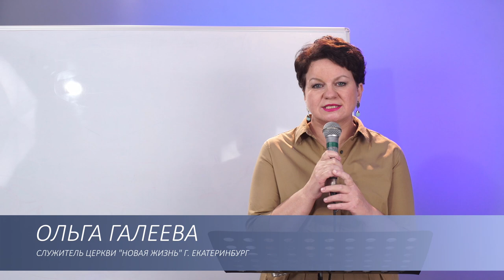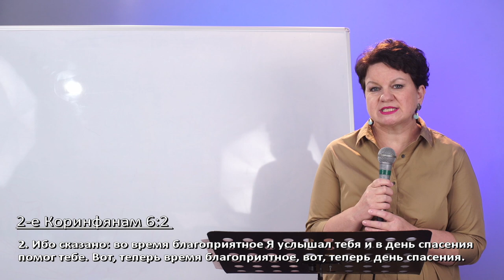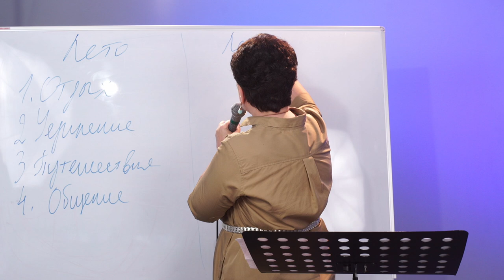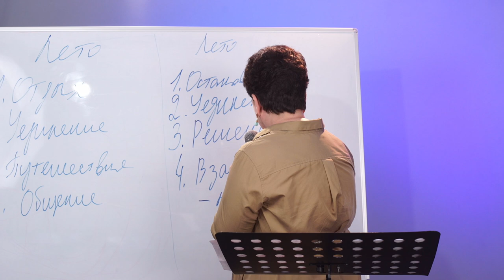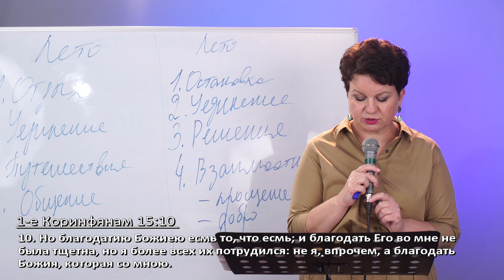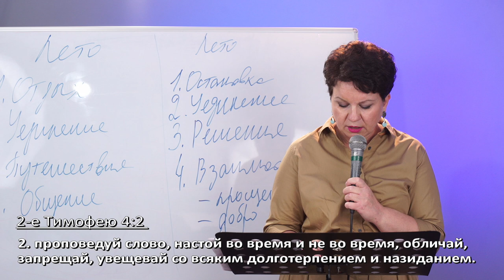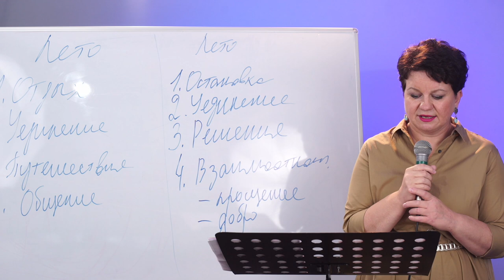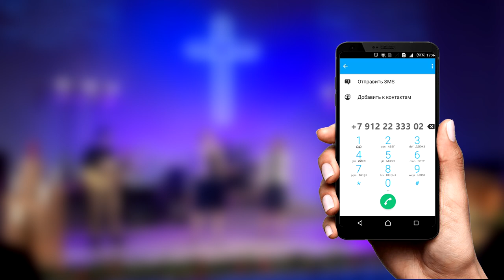Ольга Галеева – Лето благоприятное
Добрый вечер, дорогая Церковь!
Смотрите проповедь Ольги Галеевой «Лето благоприятное».

Дорогие друзья!